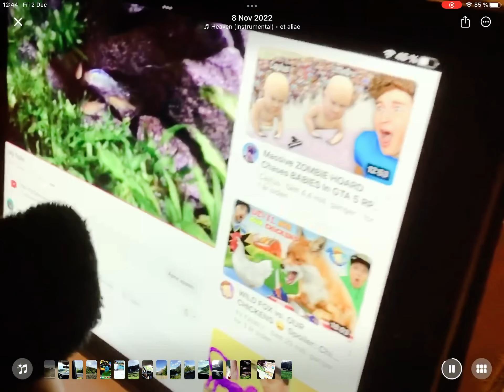The few oldest videos on this chanel